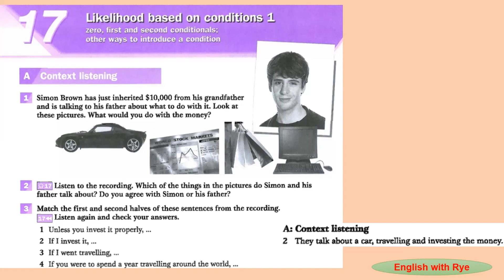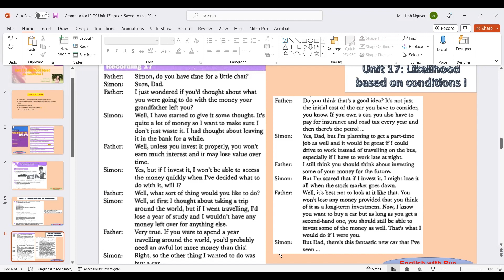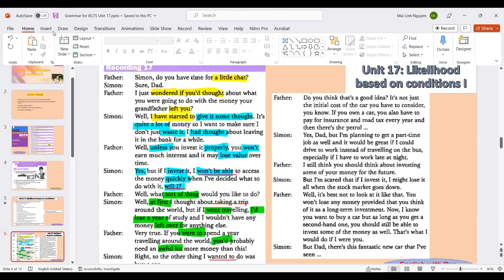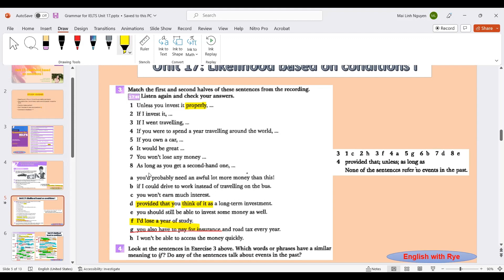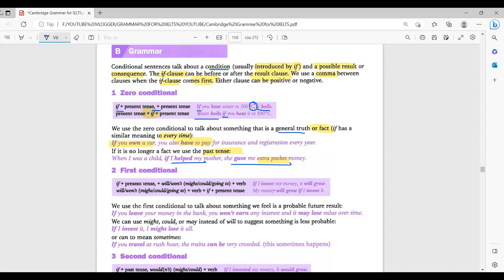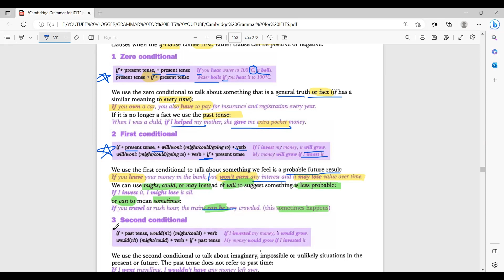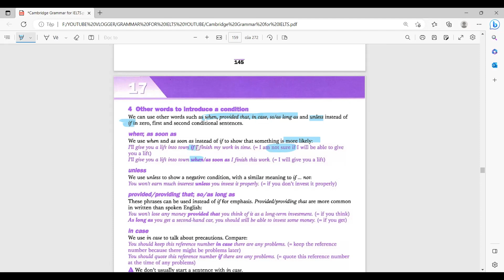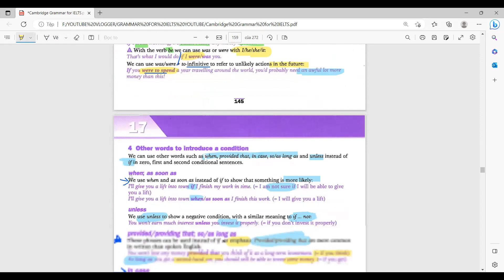Tự học GRAMMAR FOR IELTS - no36: Unit 17.1: Part A & B: Lý thuyết Câu ĐIỀU KIỆN LOẠI 0,1 VÀ 2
Xin chào mọi người. Welcome mọi người đến với Channel PASSION FOR ENGLISH của mình - Channel của mình được lập ra để phục vụ mục đích tự học Tiếng Anh miễn phí 1 cách hiệu quả. Trong series này, mình xin được đồng hành với mọi người trong hành trình hoàn thiện NGỮ PHÁP cho bài thi IELTS. Hi vọng rằng những video hướng dẫn của mình sẽ giúp đỡ được mọi người trong quá trình tự học và nâng cao kỹ năng TA.
Cuốn sách mà mình sẽ tự học cùng mọi người là Grammar for IELTS của nhà xuất bản Cambridge. Trước khi xem video chữa bài và hướng dẫn của mình, mọi người hãy cố gắng dành thời gian tự thực hành trước. Sau đó check đáp án và phần giải thích với mình. Học như vậy sẽ đạt hiệu quả hơn nhiều nha.

TIMELINE
0:00 INTRO
2:15 Part A: Context listening - Chuẩn bị ideas + Vocab: How to spend money
4:30 Part A: Context listening - Nghe audio + Làm bài 2&3 + Take notes
7:00 Part A: Context listening - Nghe lại + Check Script + Dịch nghĩa
19:40 Part A: Chữa bài tập 2, 3 và 4 & Giải thích
25:10 Part B: Zero conditional: Câu điều kiện loại 0
29:25 Part B: First conditional: Câu ĐK loại I
33:45 Pat B: Second conditional: Câu ĐK loại II
41:00 Part B: Các cách diễn đạt thay thế cho IF
49:20 OUTRO